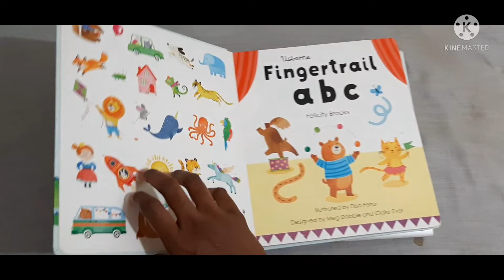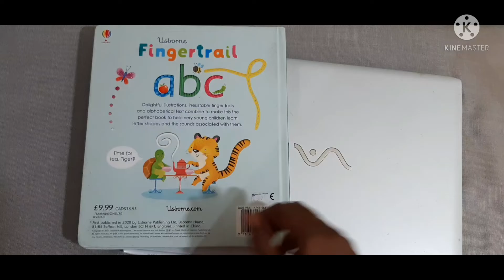ABC best book in tamil|ABC அச்சு புத்தகம்|FINGER TRAIL book for baby|Good Amma